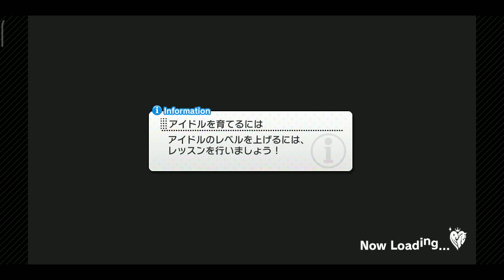[デレステ] 小さな恋の密室事件 /Shirasaka Koume 白坂小梅 น้องชิราซากะ โคอุเมะ ผมยาว